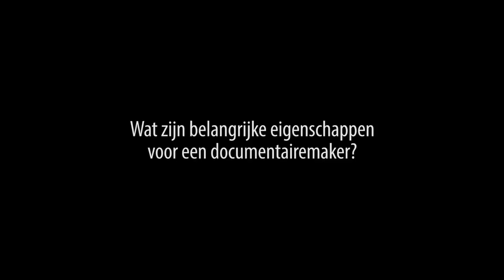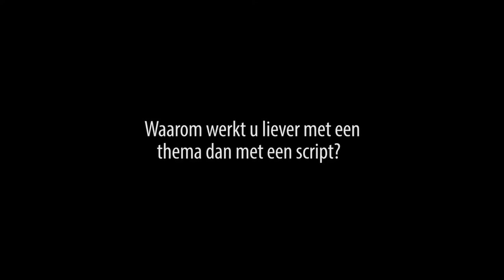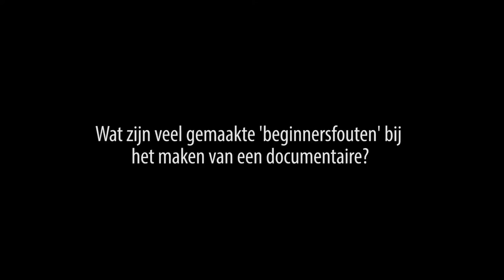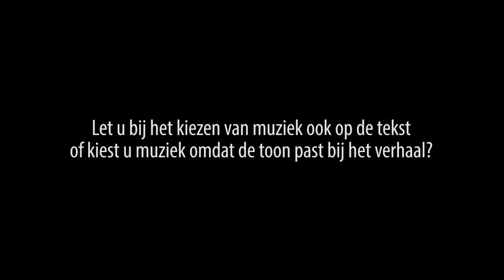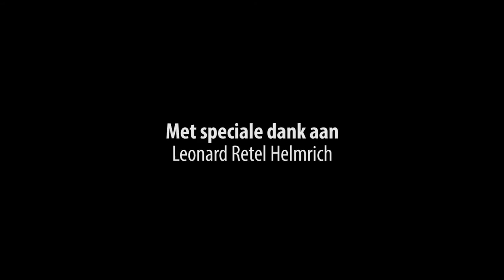Interview Leonard Retel Helmrich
Documentairemaker Leonard Retel Helmrich beantwoord de vragen van studenten Mediastiek; de crossmediale specialisatie van de Hanzehogeschool Groningen - Instituut voor Communicatie, Media & IT.

Leonard is in 1988 afgestudeerd aan de Filmacademie in de richtingen: Regie, Scenario en Montage en heeft sindsdien tal van documentaires op zijn naam staan. Zo heeft hij met de documentaires: Stand van de Maan en Stand van de Sterren tweemaal de hoogste prijs ontvangen van IDFA (International Documentary Festival Amsterdam).

Camera en montage: Olga Vlieg